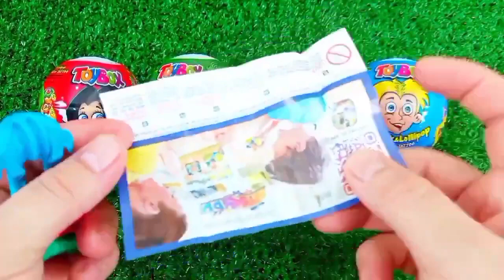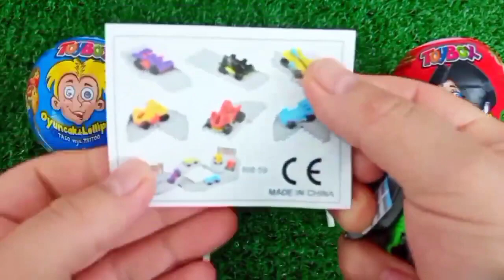ASMR RAINBOW 막대사탕과 과자! 맛있는 무지개 막대사탕ASMR Mukbang 두찜 신메뉴 스팸부대찜닭 먹방 떡볶이 튀김 치즈볼 | HIU